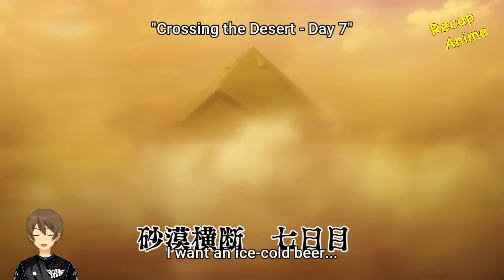His Power Keeps Increasing if He is Perverted | Recap Anime Harem Isekai Comedy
His Power Keeps Increasing if He is Perverted tells about Rokugou, As a chief operative of the villainous Kisaragi Corporation, The Kisaragi company is an underground criminal group whose ambition is to conquer all planets in the known universe.
They send Rokugou to infiltrate the kingdom of Grace, a mission that will change the fate of the world.